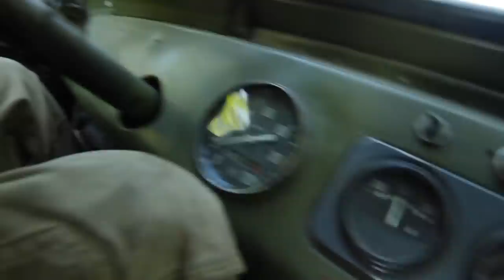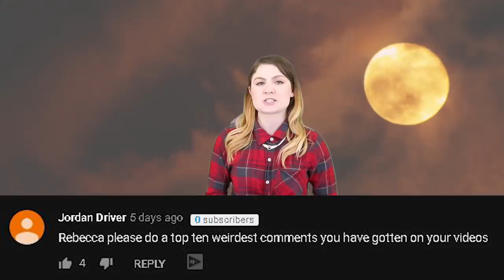Top 10 Scary Childhood Memory Stories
Hello and welcome back to the Most Amazing Channel on the internet. I am your host, Rebecca Felgate and I know you all be super creeps out there watching this channel! I know you! You love it! SO to cater for my favourite weird lovers I have made you the Top 10 Scary Childhood Memory Stories! I have also included two of my own AND one of Danny Burke’s to make it super interesting for you ! Before we get into it, why don’t you let me know if you have any scary stories from YOUR childhood in the comments section down below! Also please do let me know what you think to my stories!
INSTA – stick around to the end for comments